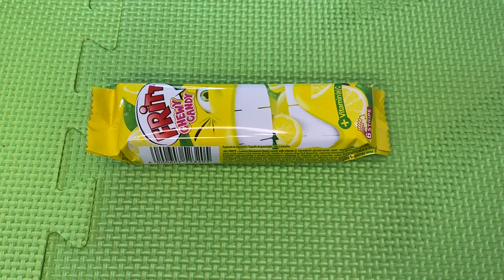Unboxing Fritt Chewy Candy / Unboxing Yummy candy / Satisfying ASMR